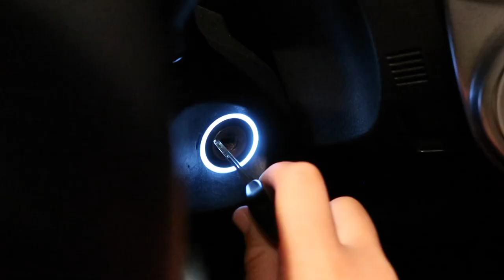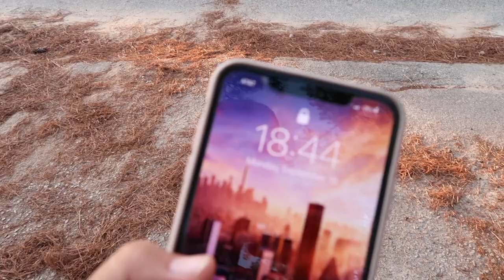A Day In The Life of United States Army Drill Sergeant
A day in the life of being a Drill Sergeant!

👉Personal instagram (approved/disproved): @ErickaBernie

I am proud to be an American Soldier.